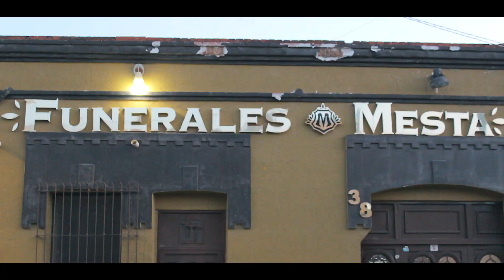BANDA SAPIORIZ SHOW - EL GRAN VIAJE VIDEOCLIP OFICIAL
LES PRESENTAMOS EL VIDEOCLIP OFICIAL DE BANDA SAPIORIZ SHOW, CON EL TEMA "EL GRAN VIAJE".
FILMADO EN EL POBLADO DE SAPIORIZ, DGO,
PRODUCIDO POR JOSEL PRODUCCIONES.
BAJO EL SELLO DE DISCO CRISTAL.